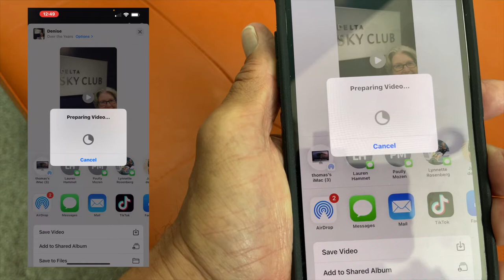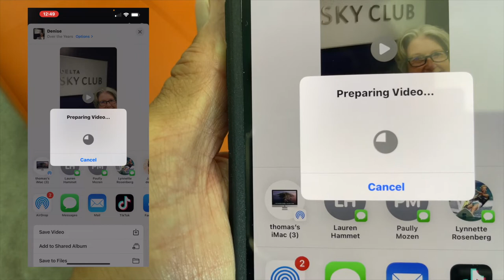How to save a memories movie to photos app on iPhone 13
How to save a memory movie to photos app on iPhone 13